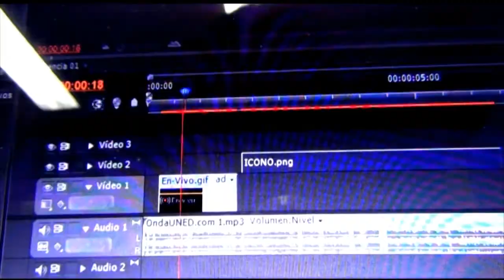ComunicaUNED Territorios: Región Huetar Norte Frente a la Pandemia